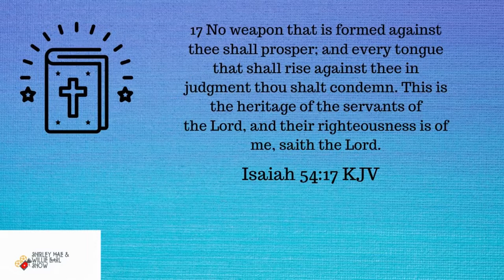LOST FOOTAGE || ROAD TRIP PT. 2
We have recovered lost footage from road trip come along. We hope you enjoy.